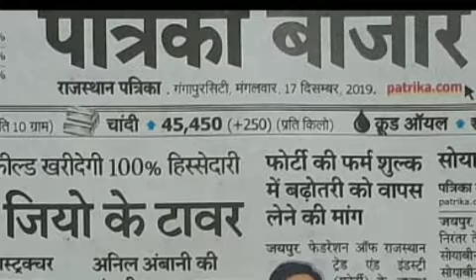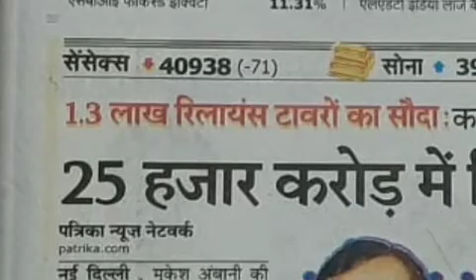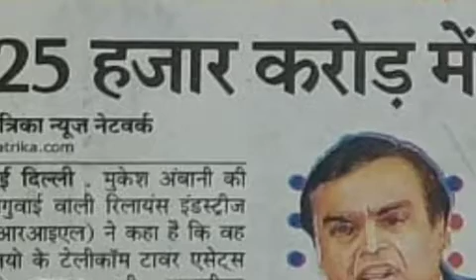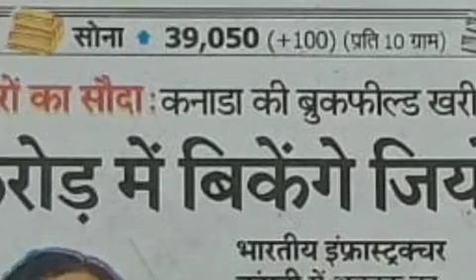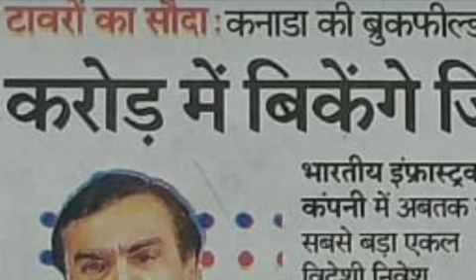Reliance ने बेच डाले अपने Jio के सारे टॉवर 25,000 करोड़ में।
it might be a bad news for the Reliance subscribers because Reliance industries has signed a deal with the Canada Brookfield company with the hundred percent takeover of Reliance jio more than 1 lakh towers. Canada's Brookfield company will be the sole owner of Reliance jio towers that are more than 1 lakh in amount. Reliance jio will be using this tower on rental basis and this deal was done because of the pending dues over Reliance jio worth rupees 12000 crores.